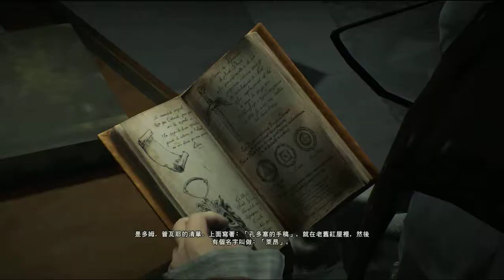Assassin's Creed Unity DLC Dead Kings part 2